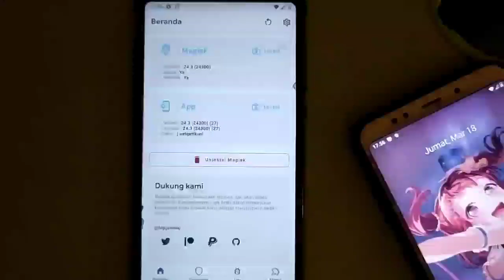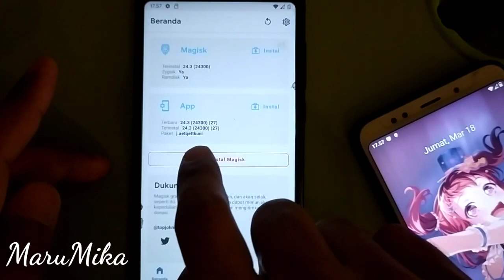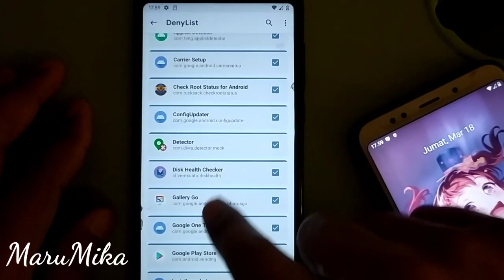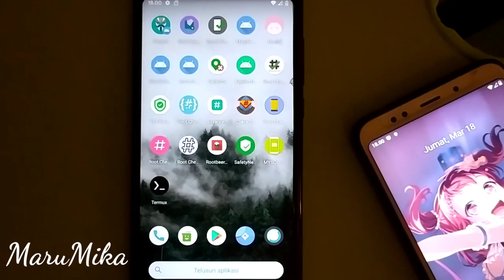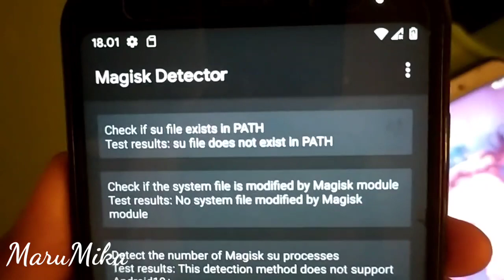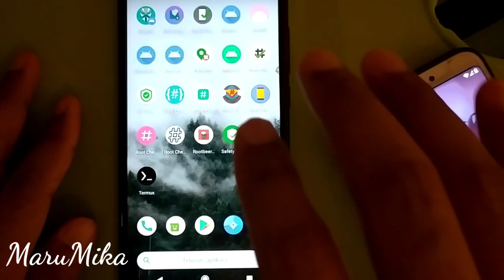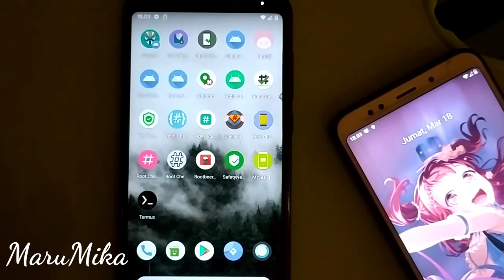Mengoptimalkan fungsi handphone dengan rooting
this video is how to optimize your mobile phone with rooting